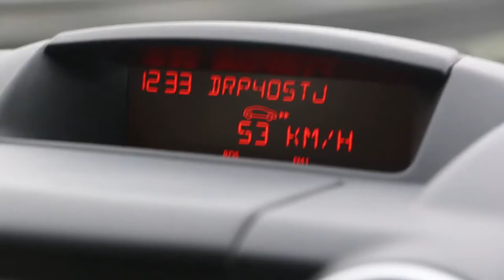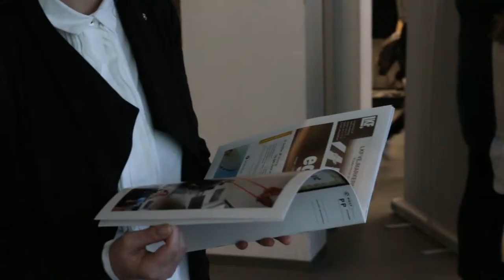Kampagne: Muskelsvindfonden på besøg på Designskolen Kolding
I kølvandet på udgivelsen af medlemsbladet Muskelkraft 1/2015, der havde MODE som tema, afholdt Muskelsvindfonden i foråret '15 en temadag på Designskolen Kolding. Modebranchens tendens til at bruge helt ens modeller kom bl.a. under lup, og de studerende blev klogere på, hvordan mangfoldigheden kan tænkes ind i modebilledet. Arrangementet fik desuden omtale i bl.a. TV-Avisen.

Muskelkraft udkommer fem gange årligt. To gange som tema-udgivelse. Magasinet sendes til Muskelsvindfondens medlemmer, frivillige samt politikere og meningsdannere i Danmark.